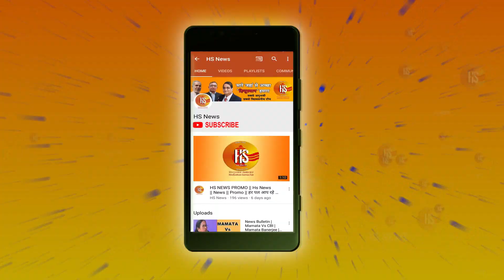Prime Time Bulletin | 'मार्गदर्शक हैं आडवाणी' | Nitin Gadkari | L. K. Advani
बिहार में महागठबंधन की सीटों का हुआ ऐलान... आरजेडी 20, कांग्रेस 9 और रालोसपा 5 सीटों पर लड़ेंगी चुनाव...
महागठबंधन में RJD की टिकट पर चुनाव लड़ेंगे शरद पवार... चुनाव के बाद RJD में ही हो जाएगा पार्टी का विलय...